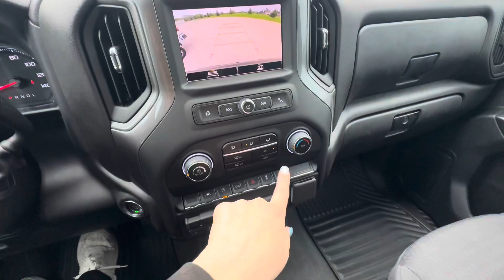2023 Chevrolet Silverado Custom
Stock #9345